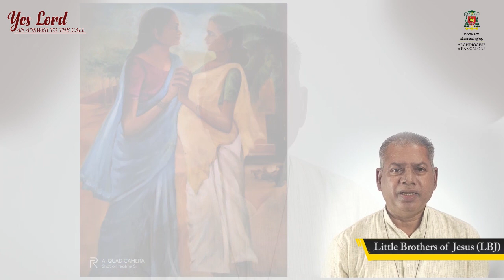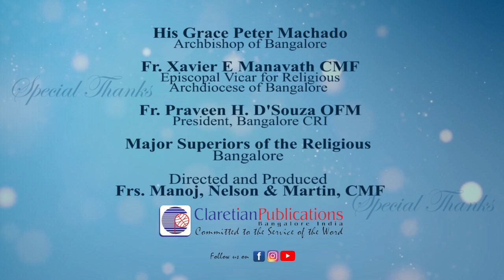Yes Lord, An Answer to the Call | By Br. Mani Karott LBJ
"FOR HE HAS CALLED ME OR IN THE FOOTSEPS OF THE LORD OR SHARING THE VOCATIONAL STORIES.” This program is oriented to make known the story of vocation to religious life.